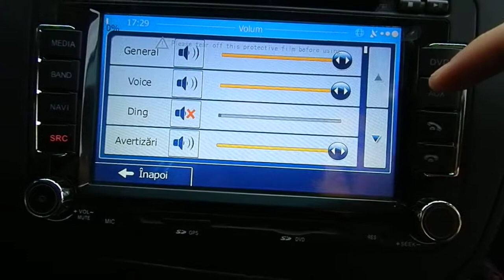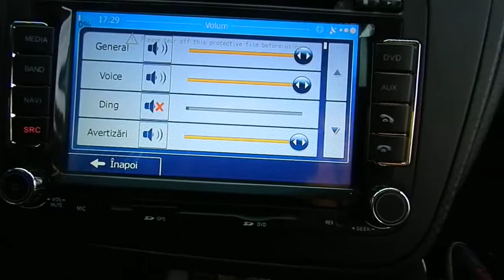Edotec Romania - Volum general si voce navigatie in timp ce se ruleaza o sursa audio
Magazin specializat pe navigatii dedicate si accesorii multimedia electronice pentru autoturisme, utilitare si camioane.
Unic importator de sisteme de navigatie Dynavin in Romania.

Suntem preocupati de introducerea pe piata romaneasca a ultimelor tehnologii multimedia din domeniul auto atat pentru un tuning de calitate dar mai ales pentru marirea gradului de confort si siguranta din autoturismul dumneavoastra, in paralel cu atentia acordata soferilor de autoutilitare si camioane.

Navigatie auto - Interfete A/V - Bluetooth - Tv Tuner - Internet - Camere video - Adaptoare - Rame adaptoare